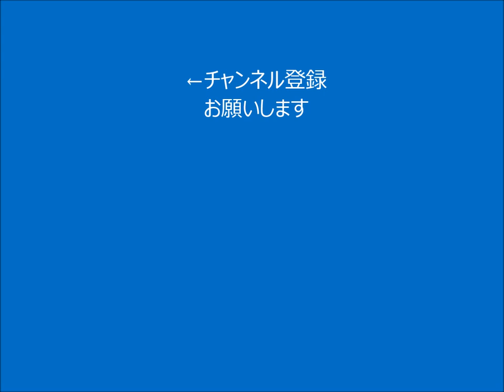エナジーアイテム【忘失】 ブットバソウルモット１０ 新演出 仮面ライダービルド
ブットバソウルモット10
エナジーアイテム【忘失】の演出です。